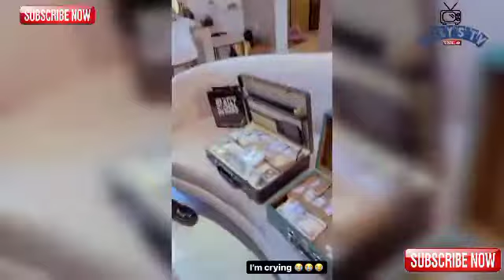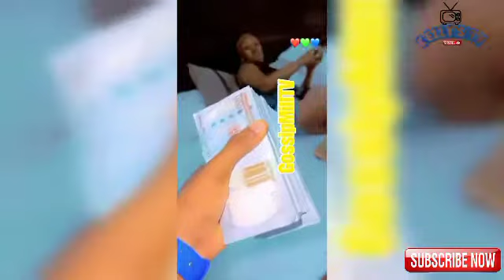Valentine Highlight:Funny Valentine Videos, Nasty Blaq, Heartbreaks and love moments 🇳🇬🇳🇬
Valentine Highlight:Funny Valentine Videos, Heartbreaks and love moments.